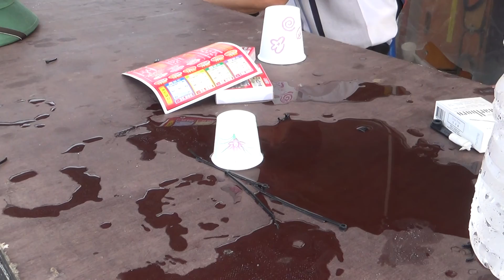2014년 7월 20일 백석비행장 비행 일지 모음